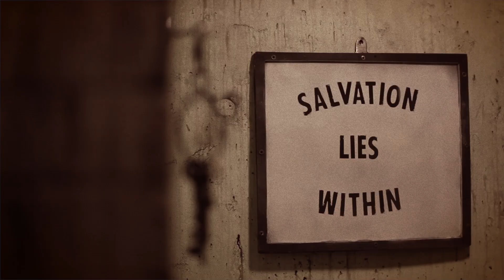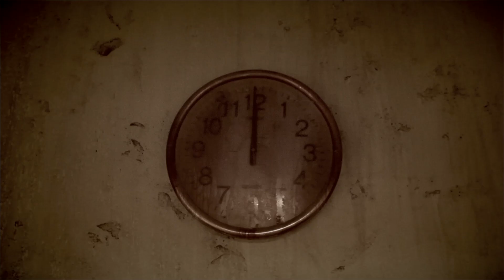13th Gate Escape: Death Row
You Are Trapped!  You Have 60 minutes And One Goal:  Escape Before Time Runs Out!

Book Now at www. 13thGateEscape.com

Have you ever wondered what it would be like to be an Adventurer like Indiana Jones or a Tomb Raider like Laura Croft? Or maybe how it would feel to be trapped in a horror movie like Saw or Silence of the Lambs? Could you escape a maximum security prison or survive a night in a Haunted Asylum, or break into a bank vault to steal a priceless jewel without setting off the alarms?

Imagine you and your friends, family, or colleagues are trapped in a themed, highly realistic series of rooms. With only 60 minutes to escape, you must work together as a team as you race against the clock to explore your surroundings using logic, instinct, and critical thinking to find secret passages, solve puzzles, crack codes, and uncover hidden mysteries that will ultimately lead to your escape.